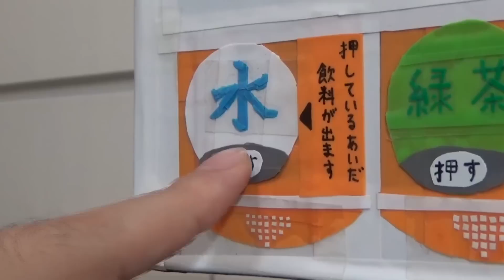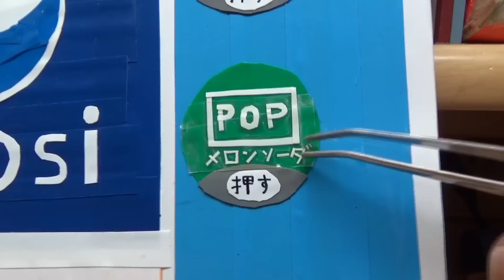【飲み放題】工作で『ドリンクバー』を作る！【飲み物5種類】｜Let’s make a Soda Fountain Machine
ダンボール工作でドリンクバーを作りました！

ファミレスやフードコートなどでよく見るドリンクバー。

5種類の飲み物を用意しました。
（冷水、緑茶、ペプシコーラ、
なっちゃん オレンジ、ポップ メロンソーダ）

≪材料≫
★ダンボール
★ヤマトのビニールテープ
（赤、オレンジ、黄緑、緑、水色、青、灰色、黒、白、透明）
★ダイソーのビニールテープ（青）
★セロハンテープ
★接着剤
★油性マジック
★カッター
★デザインナイフ
★太いストロー
★プラスチック製ミニカップ
★針金